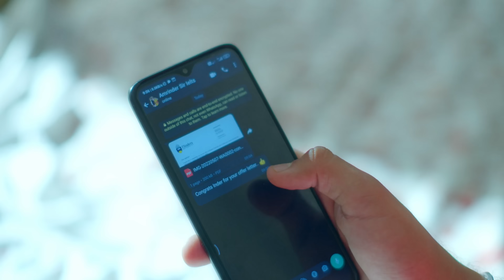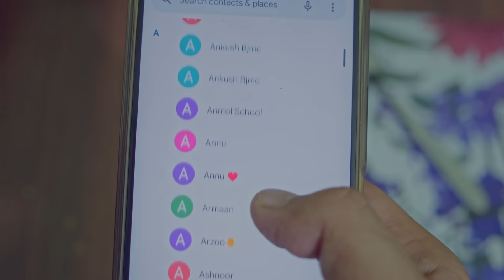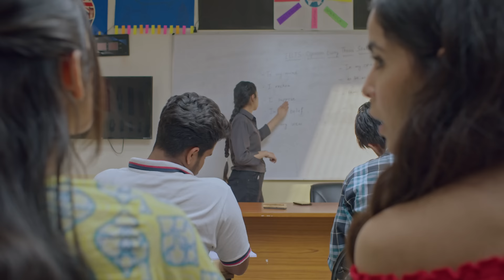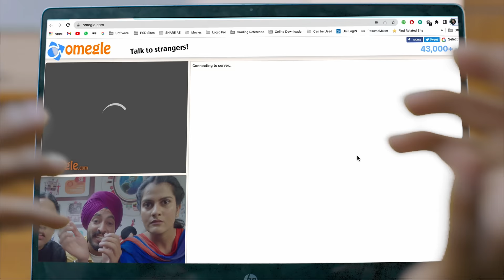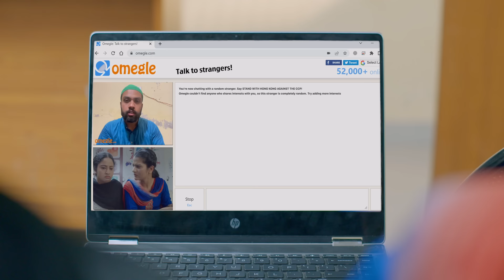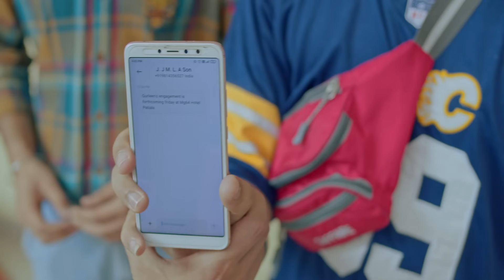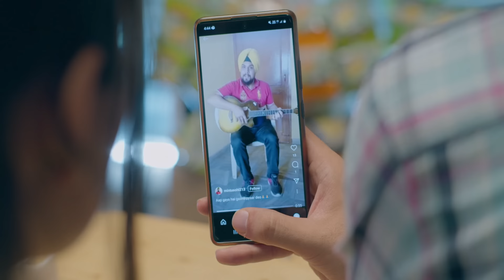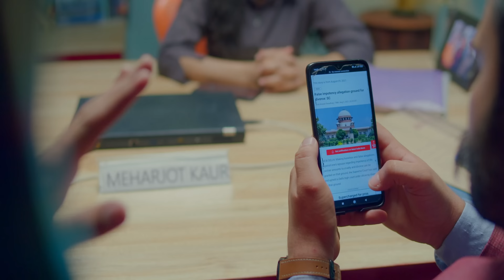Yaar Chale Bahar | Episode 4 - Paisa Pyar PR | Latest Punjabi Web Series 2022 | English Subtitles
Here we are with the 4th episode of the series "Yaar Chale Bahar", written and directed by Rabby Tiwana, presented by Indriver. This episode is full of fun and drama, from Inder's tactics to arrange the money...to Harry's heartbreak... to the Police's arrival, Pallavi's funniest actions to break Nimrat's roka with Mintu and Ome gall. nhi smjhe?? To get it, watch the episode full of history & mystery and do let us know that it couldn't be more fun

Edited, Produced, Written & Directed:- Rabby Tiwana (Insta :-  @rabbytiwana)

Co-Starring :-  Veerpal Singh, Pinky Saggu, Raj Bhangu (Desi Gora), Daman Jazzy, Kuldeep SIngh

Yar Challe Baahr Season 1 Crew :
Cinematographer - Gagan Sarao
Executive Producer - Sukhjinder Singh
Art Director -  Parminder Singh (Laddi  Sangtiwala)
Production Manager/Casting Director  - Amrinder Singh (Laddi Pakhon)
Co - Writers - Tejinder Harry, Sukh Chattha
DI/Editor - Prince Makkar
Foley - Husandeep Mehal , Preet Kamboj (Asst.)
Graphics - Mehnge Bande
Direction Team - Ram Sohi, Smyle Sachdeva, Naseem Bajwa, Shree Vats, Daman, Aarushi Garg, Mohit Kapoor,  Avinash Shukla
Camera Team - Robin Robbie, Khushmeet Kamboj, Hardik Rai (Mani Sharma), Kash Chhabra, Arshpreet Mintu, Rajveer Bains, Paramveer Sharma
Production Assistant - Daya Singh,  Karanveer Brar, Inder Dhindsa, Amaninder Dhillon, Harvinder Harry, Jasjeet Singh
Sound Recordist - Mohit Wadhwa,  Preet Kamboj ,Jassy, Mannu Dhanjal
Legal Advisor - Gurpreet Singh Cheema
Gaffer - Pawandeep Singh
Light Man - Kamal Warval, Armaan Thakur, Sunny Turi
Costume Designer - Bhavya Chabbra, Smyle Sachdeva
Asst. Art Director - Akshay Kamboj, Gurnoor Riar
Hair/Makeup - Harvinder Singh, Preet Kaur Brar
Asst. Editor -  Raghav
Singers - Gur Sidhu, Kulbir Jhinjer(ft. R Guru), Rhythm Mansa
Lyricist - Harinder Samra, Gurdas Sandhu, Manse Da Munda
Spot - Jatinder Kumar, Prem.

Troll Punjabi :- troll_punjabi

Yaar Jigri Kasuti Degree Season 3 Coming Soon.